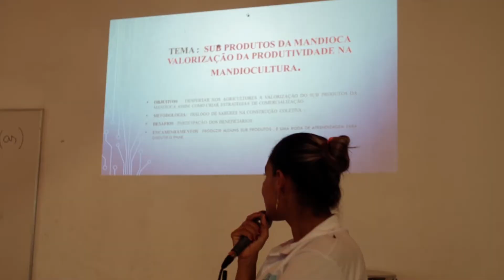NEACS - NÚCLEO DE ESTUDOS EM AGROECOLOGIA E CONVIVÊNCIA COM O SEMI ÁRIDO